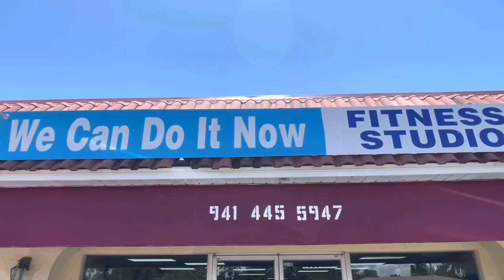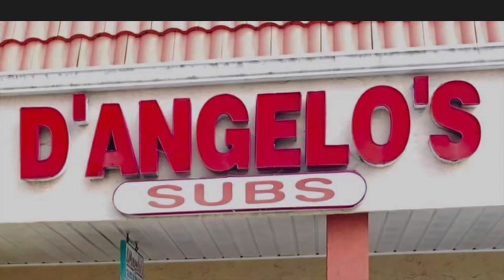Out And About Venice at We Can Do It Fitness Studio